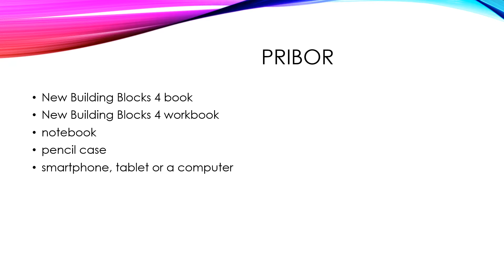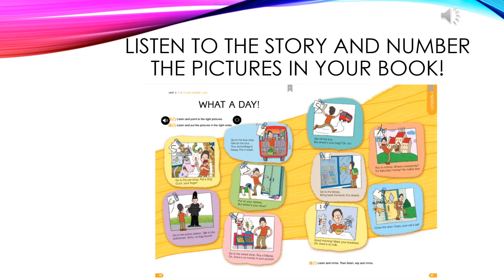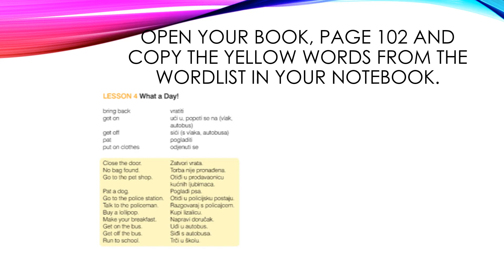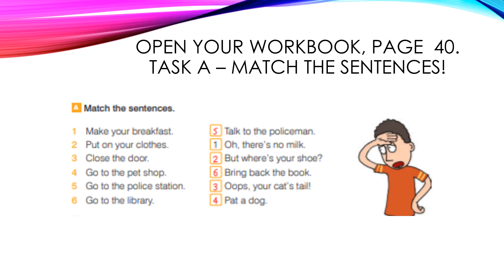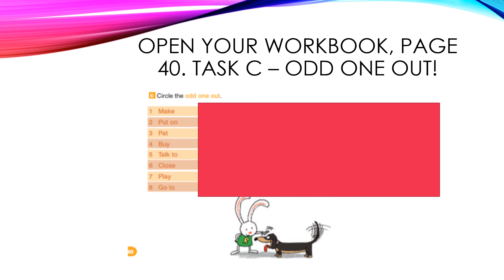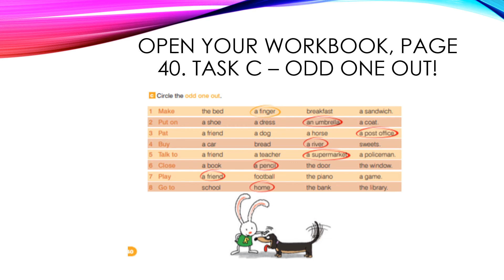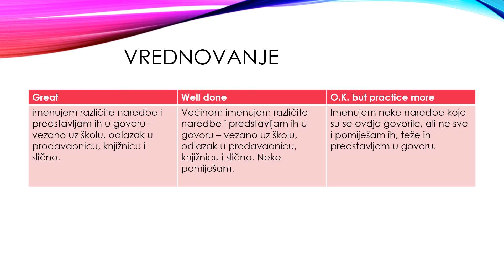unit 3 The place where i live Lesson 4 What a Day! četvrti